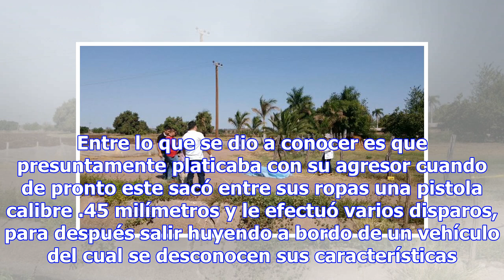Joven es asesinado a balazos en culiacán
Militares y policías se presentaron en el lugar. Por: El Debate Culiacán, Sinaloa.- La tarde de ayer...